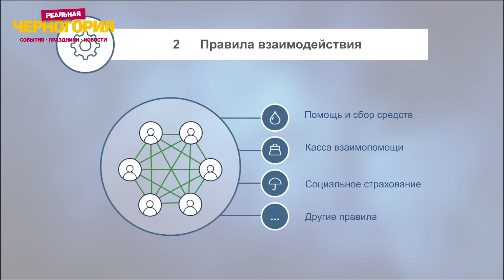Новости Черногории на 6 апреля. Коронавирус. Даты: Апрельская война 1941. Землетрясение 1667 года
Решил я начать делать вот такие новости. Если вам нравится такой формат, то отметьте это лайком и комментарием.
Итак, сегодня в выпуске:
свежие данные о коронавирусе в Черногории,
памятная дата 6 апреля 1941 года - начало войны с Германией.
6 апреля 1667 года - страшное землетрясение в Хорватии в Дубровнике, зацепившее Котор и другие города залива.

Помощь каналу: Сбербанк: 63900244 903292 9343